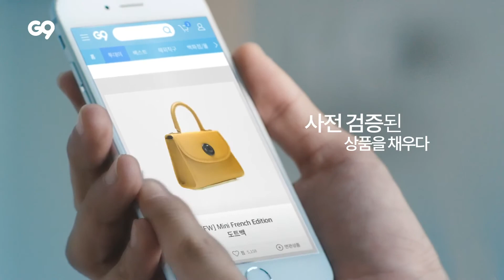朴寶劍(박보검)、李準赫(이준혁) 9韓國網路賣場 上品篇 廣告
2016  박보검, 이준혁   이베이코리아 G9 가품편